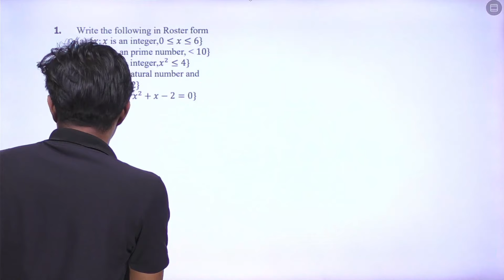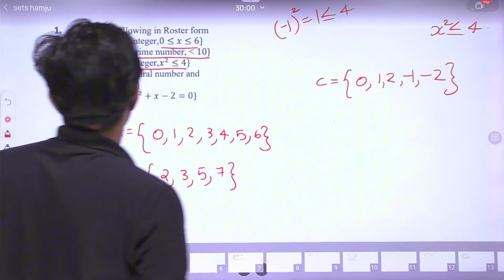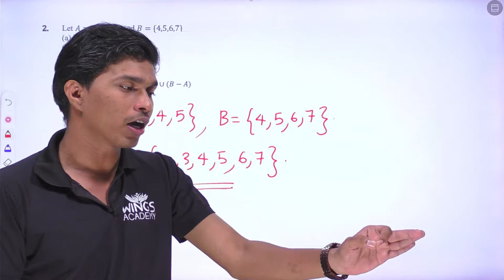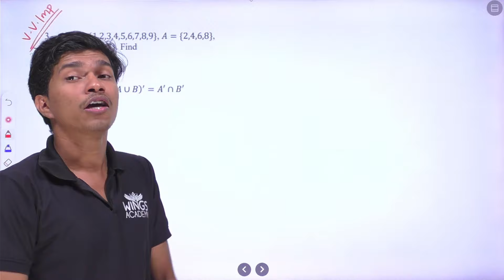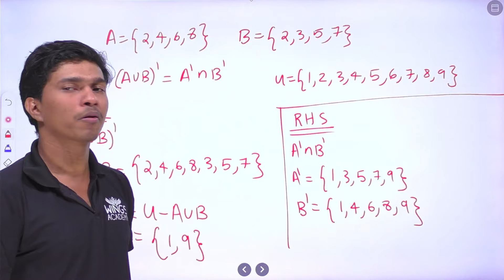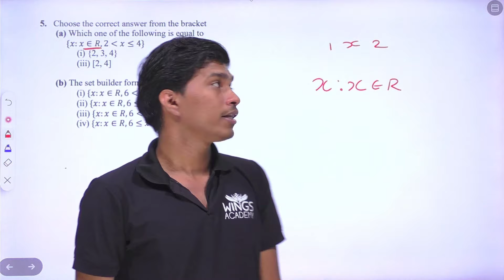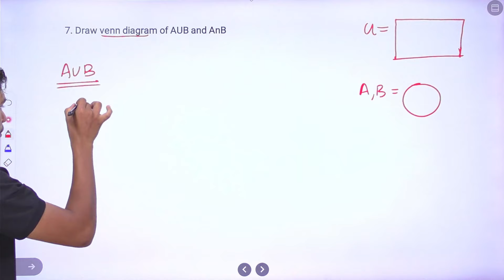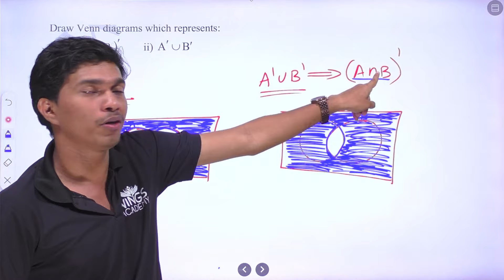SETS | PLUS ONE MATHEMATICS | CHAPTER 1 | SURE QUESTIONS | WINGS ACADEMY